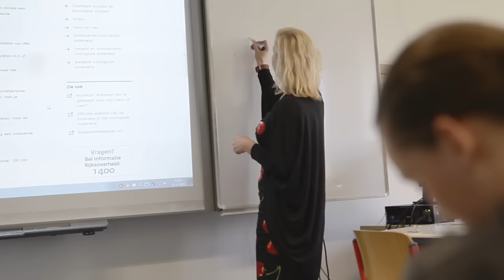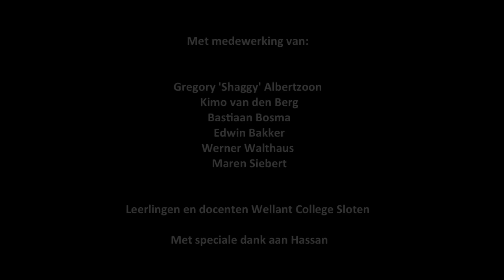We zijn allemaal vrij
In april 2015 waren met de videoclipbattle te gast op het Wellant College Sloten, Amsterdam. Samen met rapper Kimo en danser Shaggy maakten we er een feestje van. Er werden prachtige teksten geschreven en strakke choreografieën bedacht. Ondertussen was Bastiaan met de leerlingen een reportage aan het maken van het geheel. En dit is de clip!

Geluidsopnames: Edwin Bakker
Opnames en montage: Werner Walthaus